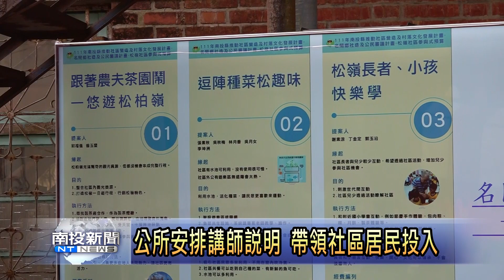埔里鎮慈恩麒麟枇杷公民審議說明會 南投新聞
近年來政府單位積極推動參與式預算，讓民眾參與決定地方建設的方向。埔里鎮公所今年再次推動公民參與式預算，埔里鎮有慈恩、麒麟、枇杷等三個社區獲選，埔里鎮公所邀請暨南國際大學公共行政系副教授陳文學擔任講師，並且前往社區舉辦說明會，帶領三個社區推動參與式預算。